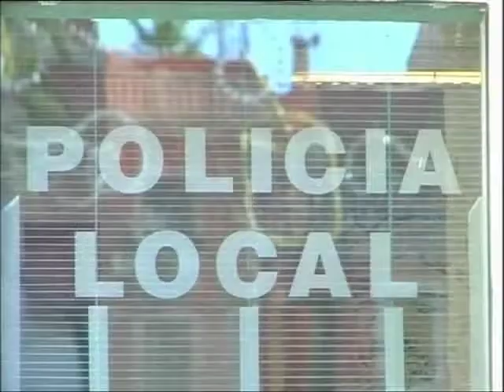Mesures seguretat Sant Antoni a Sa Pobla